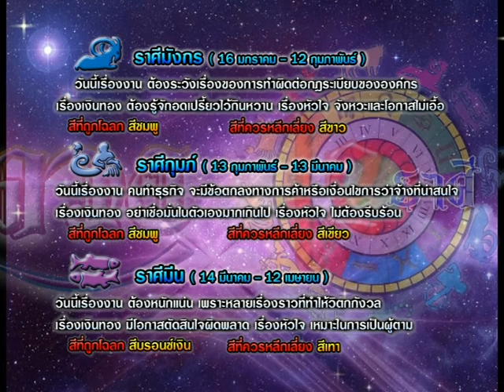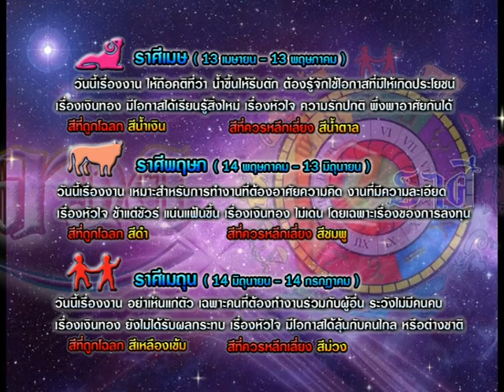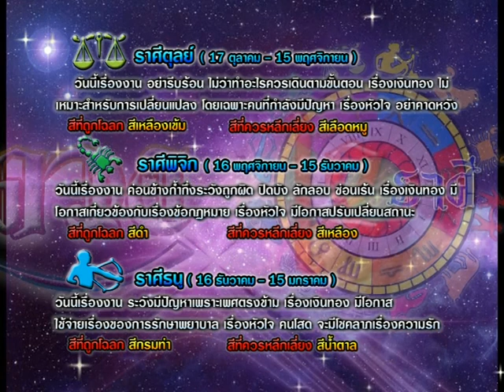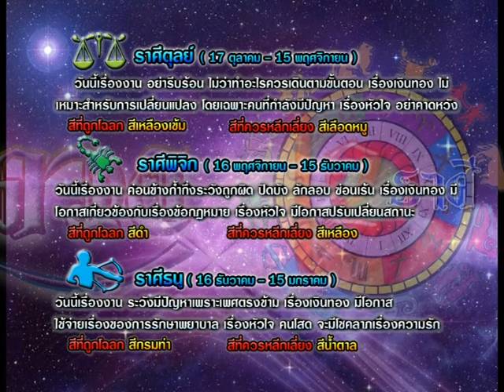รายการเปิดดวง 12 ราศี | 27/03/58 | EP 3/4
ออกอากาศทุกวันจันทร์ถึงวันศุกร์ เวลา 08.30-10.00 น.